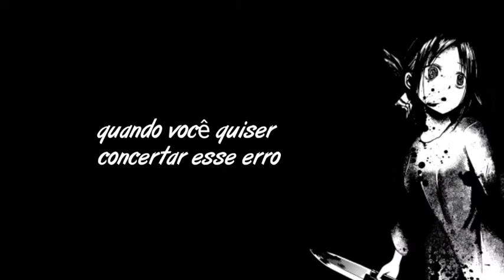Cardinal - Chemicals (legendado)